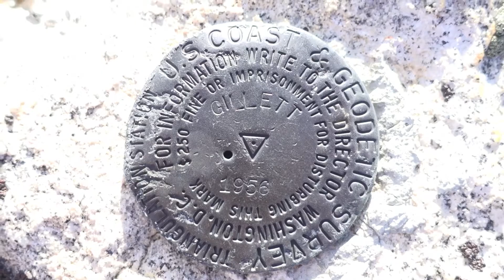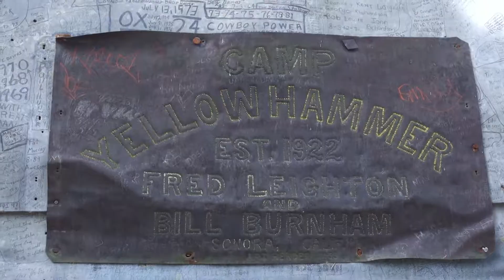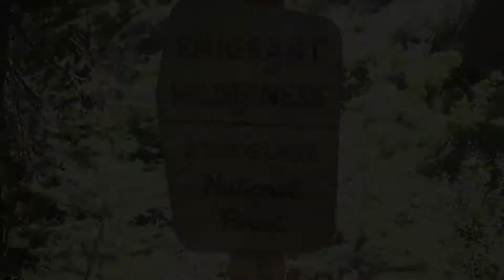Off Trail in The Emigrant Wilderness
Calvin and I go off trail in the Emigrant Wilderness.